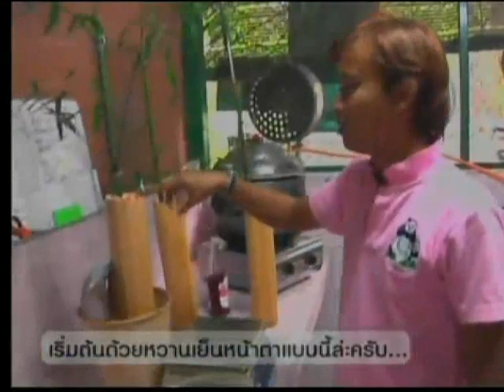PANDA LinPing-Hilight 15.5.12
PANDA LinPing at ChiangMai Zoo,Thailand